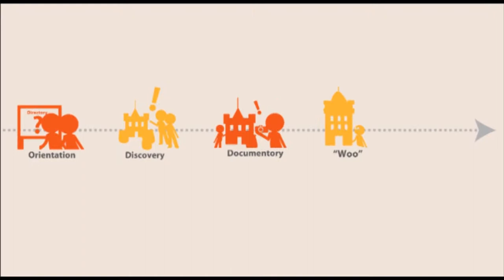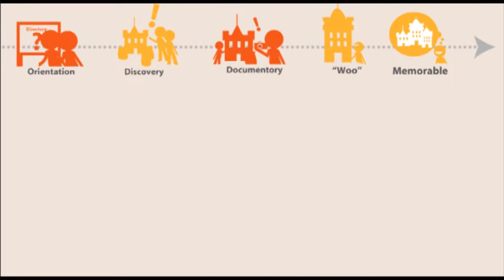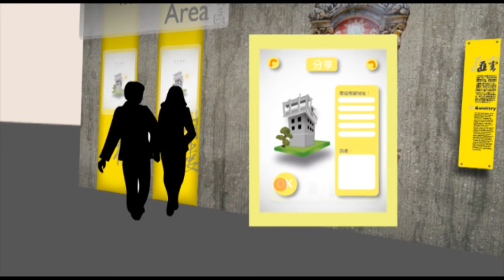The Diaolou Ancestory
This project aims to improve the travelling environment at Kaiping Diaolou Villages. It organized a comprehensive travelling experience through routes and story telling.